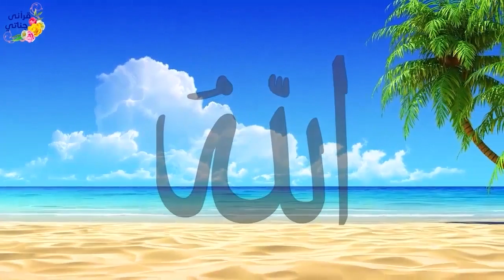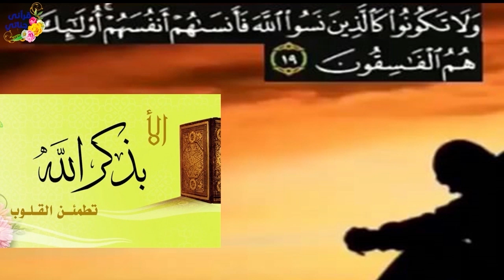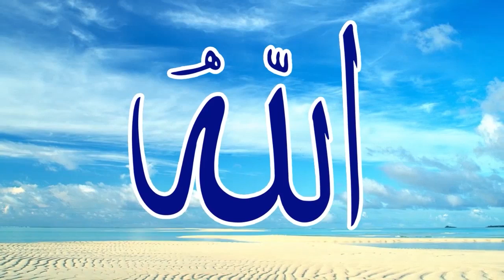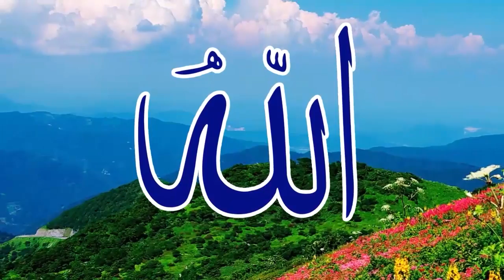قصص واقعية عن سيدة تأخر زواجها بسبب بشرتها وفتاة أحسنت لأمها في مرضها وامرأة نشب حريق في بيتها